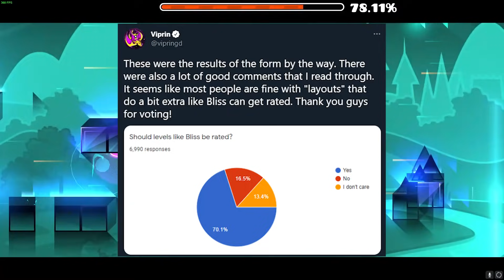Should Layouts be Rated?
So bliss by marwec and Buragoz has sparked a bit of a debate in the community as of late, as it has recently been featured. Prior to it's feature, Viprin took to twitter, as well as his Discord server to ask; "should levels like bliss get rated?" to which an astounding 70.1% answered yes. However I want to take the discussion to youtube, and to you guys. Do you think "layout-styled" levels, that adds an extra layer of polish like Bliss and Aleph 0, deserve to be rated? Tell me what you think!

Levels in this video:
Bliss - Buragoz, Marwec
Aleph 0 - Zhander
Deathstep III - Rehanz
Heeps - Mercury6779

B U Y  A E O N  M E R C H  T O  S U P P O R T  M E !

Any content uploaded by me, is owned by me, using any of it without permission will result in a channel strike.